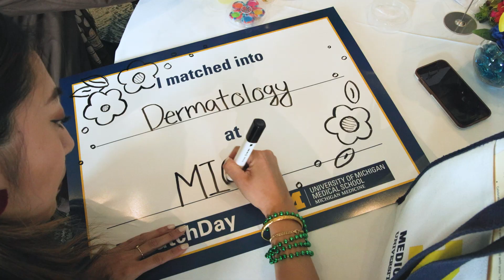Match Day 2023 at University of Michigan Medical School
Celebrate with our soon-to-be graduating medical students as they learn where their medical careers will take them next!
151 University of Michigan medical students enthusiastically ripped open envelopes which revealed the hospital where they will do their residency training. 🩺💛💙

Highlights about Match2023 at UMich
• 96% of U-M Medical School students matched (national average 93%)
• 35% of the class will stay in Michigan
• Nearly 23% will continue their education at Michigan Medicine
• 39 students completed both a medical degree and another degree
• 34% of the class will train in a primary care field